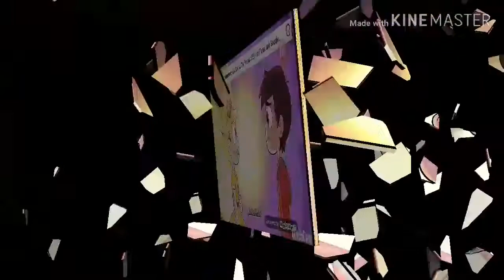Pensando en tí---Starco💑💏😻